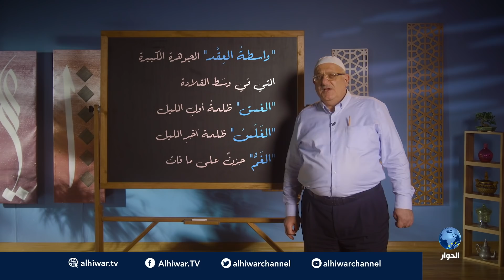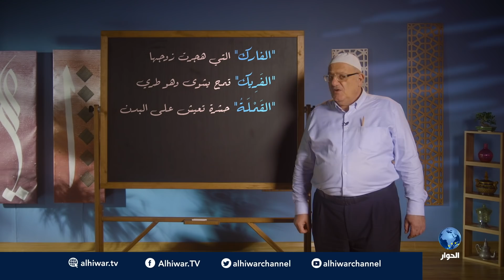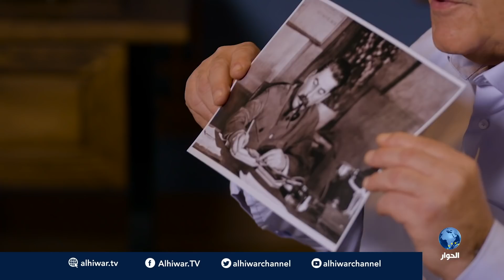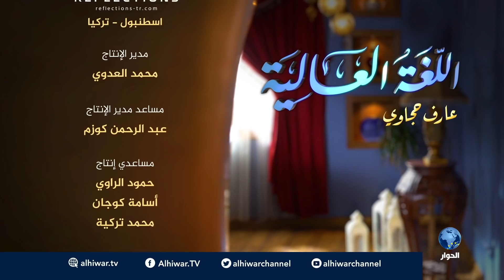اللغة العالية مع عارف حجاوي | الحلقة 23: اللام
ما هي مقاصد الشريعة؟ وكيف اكتشف أبو العلا المعري أنه رهينُ محابسَ ثلاثة؟ نحدثكم عن أبي دلامة عندما أراد أن يتفضل على الخليفة، وعن علاقة الساذج بالساده، وعن تسمية بريطانيا العظمى، هل هي من العظمة؟ وعن أهل غزة الذين ابتدعوا كلمة جديدة في اللغة، ونحدثكم عن مئة شيء آخر.

اللغة العالية مع عارف حجاوي. الحلقة 23: حرف اللام.